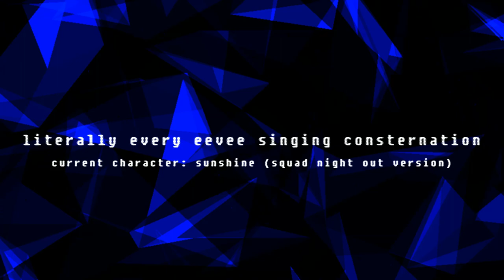literally every eevee singing consternation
Song By NeneBoom / Zust